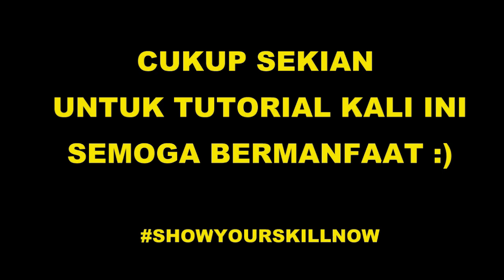CARA MUDAH MELEWATI LAWAN DENGAN TRIK FLICK UP | TUTORIAL FUTSAL & SEPAK BOLA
HALO GUYS
Di video kali ini kita belajar cara mudah melewati lawan dalam futsal dan sepak bola dengan trik FLICK UP. Simak tutorialnya :)

Ikuti terus channel ini ya, channel ini akan terus menyajikan video-video seputar tutorial skill sepak bola, skill futsal, bagaimana cara melewati lawan, cara mengecoh lawan, cara menipu lawan dan berbagai macam skill dan trik keren lainnya yang berhubungan dengan sepak bola dan futsal.

Semoga Bermanfaat :)